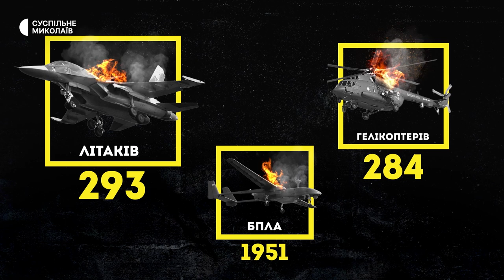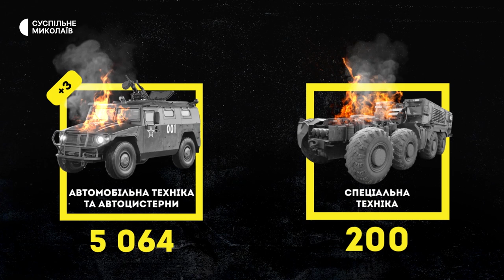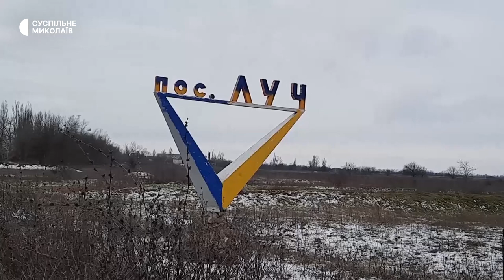Зернова ініціатива, попит на оренду житла, волонтери допомагають | 02.02.2023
00:00 — анонс випуску
00:31 — ситуація в Миколаївській області
01:21 — втрати російських військ станом на 2 лютого
02:15 — зернова ініціатива на Миколаївщині
03:04 — у Миколаєві зростає попит на оренду житла
05:30 — жителька селища живе у напівзруйнованому будинку
08:32 — миколаївські волонтери доставили допомогу жителям постраждалих сіл
12:47 — прогноз погоди на 3 лютого